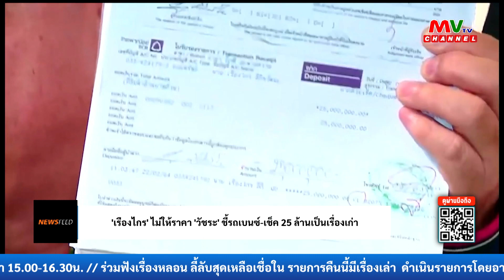รายการ NEWS FEED | 09.02.67 | MVTV Thailand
รายการ NEWS FEED คุณอริสรา อัศวพงศ์ศิริ
วันศุกร์ที่ 9 กุมภาพันธ์ พ.ศ. 2567
ผู้ดำเนินรายการ : อริสรา อัศวพงศ์ศิริ